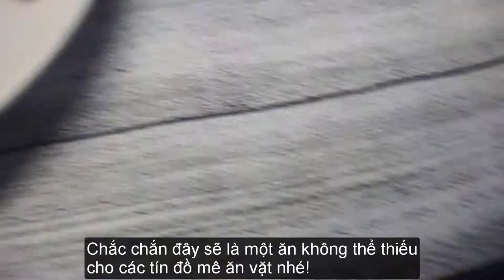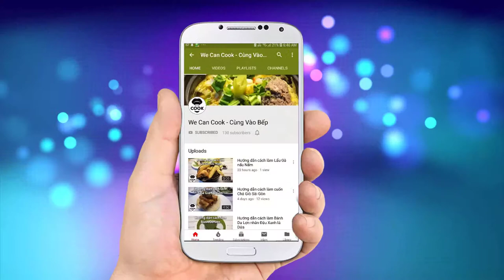CÁCH LÀM PHÔ MAI QUE LÀM KHOAI TÂY NGHIỀN (Bacon Croquette)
Một thời từng làm mưa làm gió trên các diễn đàn ăn vặt. Phô Mai Que nay tái ngộ với mọi người với phiên bản nâng cấp ngon hơn, béo hơn, thơm hơn, đậm đà và cực kỳ giòn tan nhé. Mời mọi người cùng vào bếp trổ tài làm món ăn vặt cực kỳ đơn giản này nha!

@ Các bước thực hiện:
Bước 1: Làm Croquette: Ba rọi cắt nhỏ, xào cho tươm mỡ, gắp cho ráo dầu rồi trộn với khoai tây đã nghiền, phô mai, parsley
Bước 2: Tạo hình hỗn hợp khoai tây, áo qua bột mì, trứng, bột xù. Đem chiên vàng đều với nhiệt độ 170 là xong.

@ Nguyên liệu:
1. Thịt ba rọi: 50gr
2. Khoai tây nghiền: 100gr
3. Phô mai bột : 100gr
4. Lá Parsley ngò tây khô: 1gr
5. Bột mì số 8: 200gr
6. Trứng: 2 quả